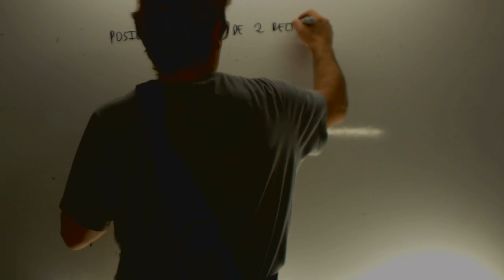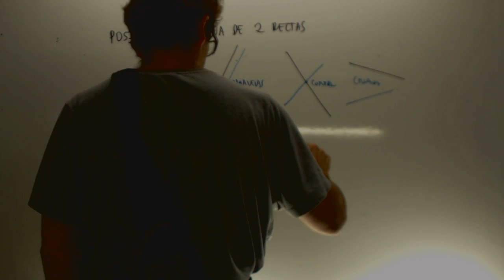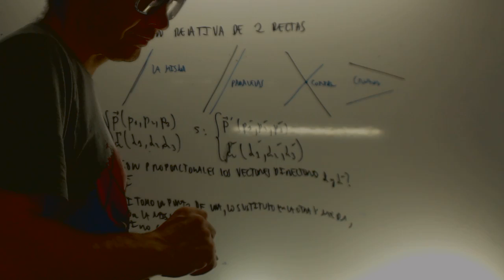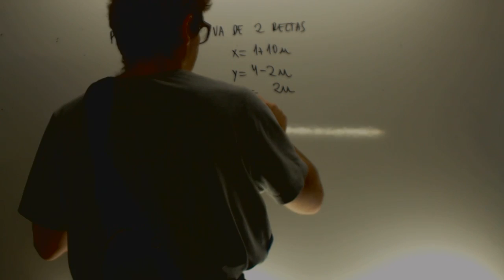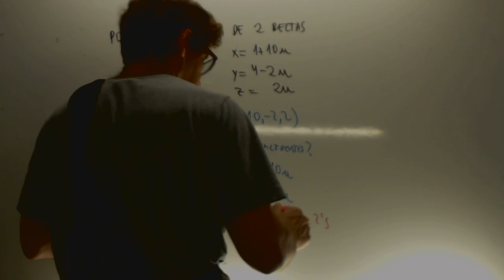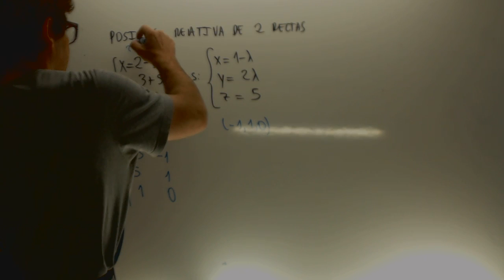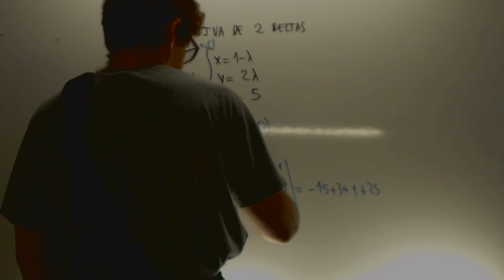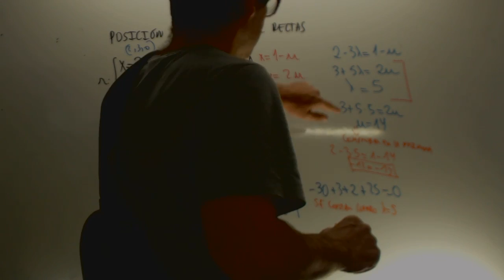Posicion relativa de dos rectas Geometria Matematicas 2 Bachillerato Academia Usero Estepona